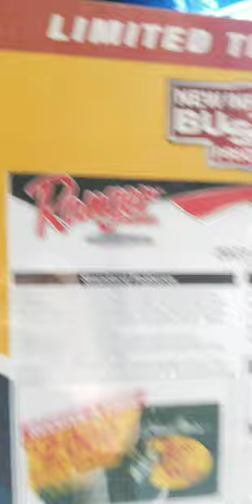Baliqci qayigi ve qoshqusu xususi renglerde - Customized fishing boats at Bass pro shop